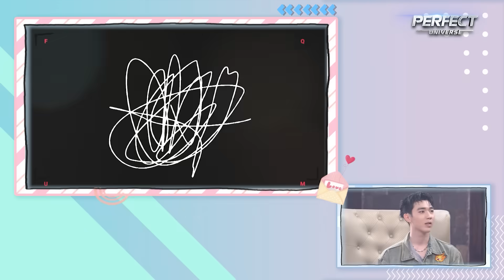Tỏ Tình Hoàn Mỹ Mùa2 Trailer Tập 24: Nàng hotgirt hé lộ từng bị "quấy rối" khiến Lohan "vỡ mộng"?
📣 Đón xem Tỏ Tình Hoàn Mỹ Mùa 2 Tập 24 phát sóng lúc 19:30 Thứ 6 ngày 05/01/2024 trên kênh Youtube HẸN HÒ HOÀN MỸ